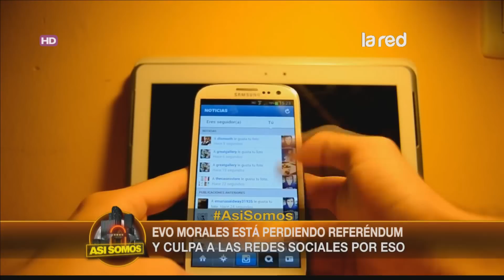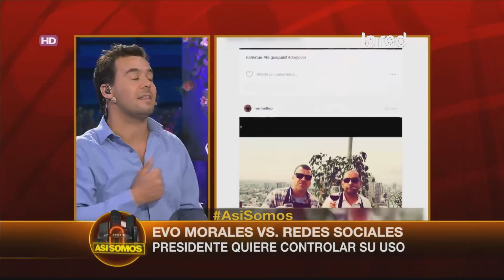Evo Morales en lucha directa con las redes sociales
El Presidente de Bolivia, le echó la culpa a Facebook y Twitter por perder en el referéndum.